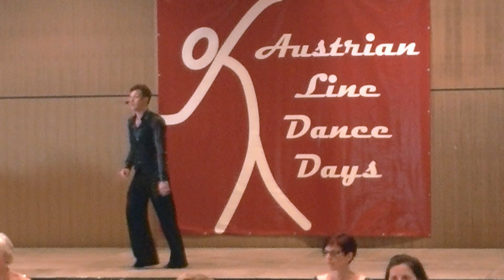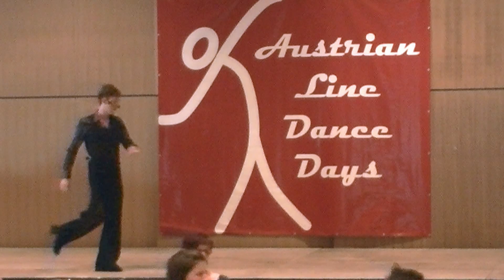Dry your eyes - Pim van Grootel & Bella Scholtzé (teach&dance)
Choreographed by: Pim van Grootel & Bella Scholtzé. 4 wall, 32 counts Newcomer/Novice. Music by Ben Saunders - Dry your eyes.
Teached in Feldkirchen/ Austria by Pim van Grootel at 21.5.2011 at the ALDD 2011.